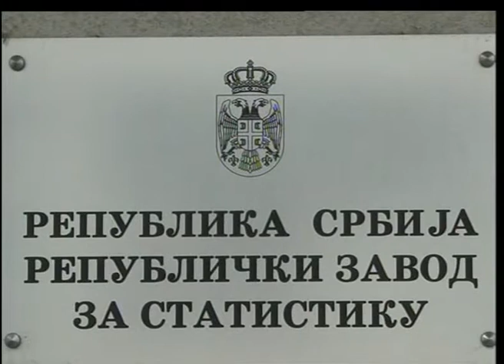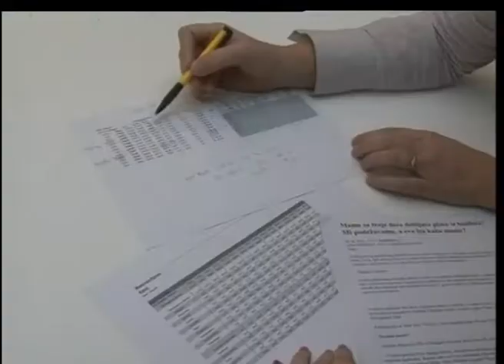Naknada za treće dete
Predlogom Građanskog zakonika za demografsku naknadu, planirano je da majke koje imaju troje dece primaju mesečnu naknadu do punoletstva najmlađeg deteta. Visina sume zavisiće od mogućnosti budžeta Srbije.